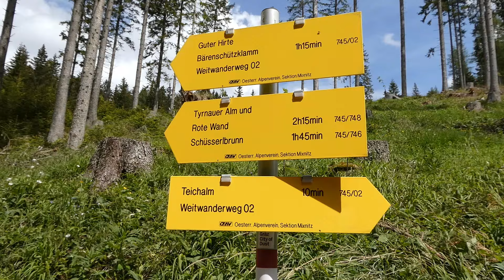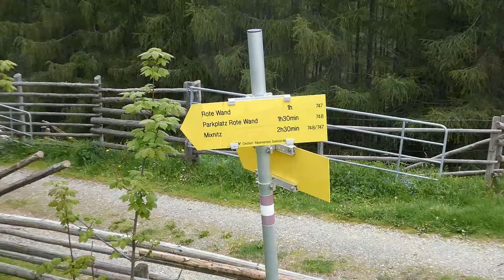Rundherum Rote Wand | Steinbockparadies | Grazer Bergland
📌 Gehzeit: 4,5 h
📌 Wegstrecke: ca. 14 km
📌 Höhenunterschied: ca. 550 m

Unsere Tour startet beim idyllisch gelegenen Teichalmsee, der zum Naturpark Almenland – dem größten zusammenhängenden Weidegebiet Europas - gehört. Entlang des Mixnitzbaches führt uns der Weg in Richtung Guter Hirte bzw. Schüsserlbrunn. Von hier aus kann man auch zur Bärenschützklamm und zum Hochlantsch wandern.

Nach etwa 3 km auf der Forststraße folgen wir über einen kleinen Steg der Hinweistafel in Richtung Tyrnauer Alm und Rote Wand. Ab hier geht es steil bergauf und wir folgen einem kleinen Pfad über die Weide. Nach etwas über 1 Stunde haben wir auch schon die Almhütte erreicht.
Beim Alm-Erich, der schon viele Jahrzehnte die Hütte betreibt, kann man einkehren und gut jausnen. Wir wandern zuerst aber weiter in Richtung Rote Wand. Wir verlassen den Fahrweg und biegen rechts bergwärts auf einen markierten Wiesenpfad ab. Nach wenigen Schritten entscheiden wir uns, dem markierten Steig links zu folgen, der größtenteils im Wald verläuft.

Auf der „Rote Wand“ und Röthelstein wurden vor Jahrzehnten Steinböcke aus der Schweiz in Gattern angesiedelt. Mittlerweile sind die Gatter und Zäune längst offen und gegenüber Wanderern gibt es kaum Berührungsängste.

Der Weg Nummer 747 führt uns nun weiter durch den Wald in Richtung Roter Wand. Beim Geröll und den Wurzeln ist aufzupassen, da sie bei Nässe sehr rutschig sein können. Nach ca. 2,5 h Stunden entspanntem Aufstieg erreichen wir das Gipfelplateau der Roten Wand.

Im Anschluss wählen wir dann den Abstieg entlang der Hänge des Schweinecks, der über einen gemütlich absteigenden Waldpfad führt und beenden unsere Runde wieder zurück am Teichalmsee.

🌎 Verwendetes Kartenmaterial: Karte Teichalmsee